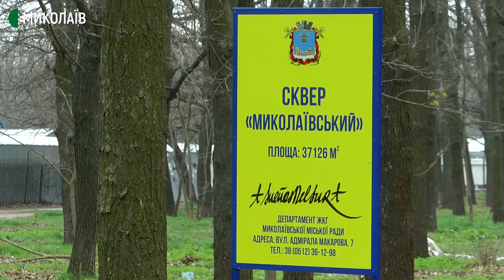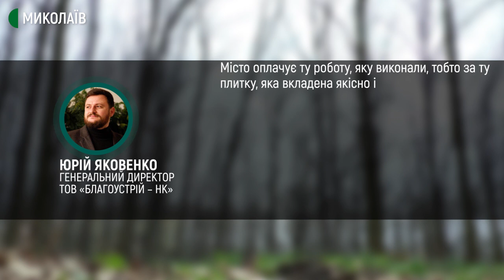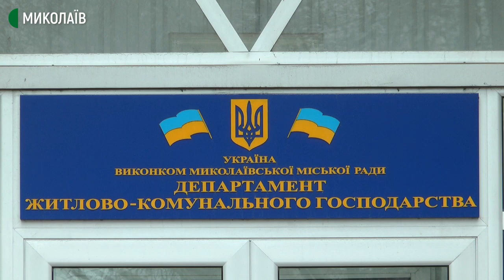У Миколаєві призупинили реконструкцію скверу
Реконструкцію скверу в Інгульському районі почали третього грудня 2020 року: зробили декілька доріжок, підготували майданчик для подальшої роботи, але у лютому роботи призупинили.
    Закінчити роботи та здати сквер в експлуатацію підрядна організація планувала до першого травня, втім роботи не профінансовані замовником – департаментом житлово-комунального господарства Миколаївської міської ради.
    У департаменті говорять, що гроші на об’єкт є, а роботи призупинили через погодні умови та карантинні обмеження.